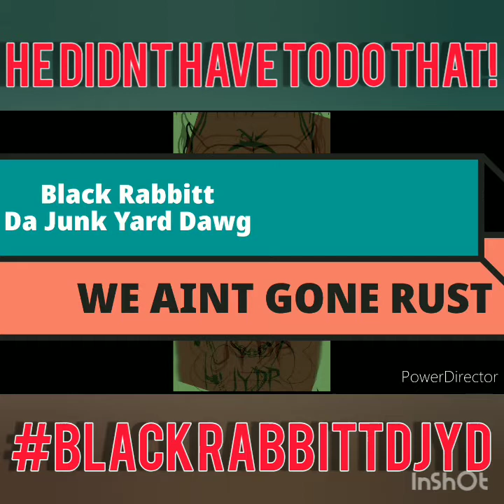we aint gone rust